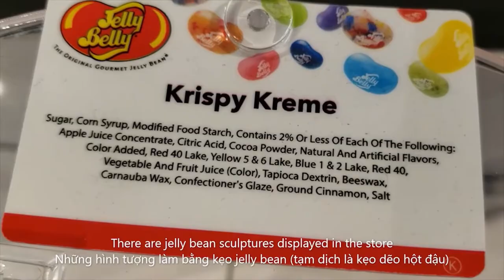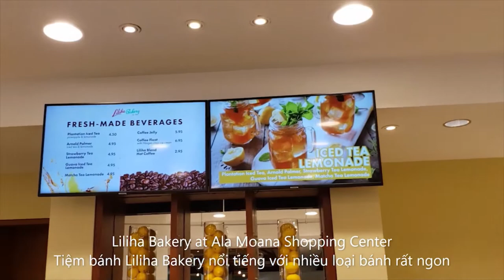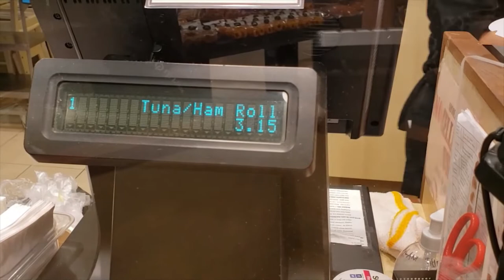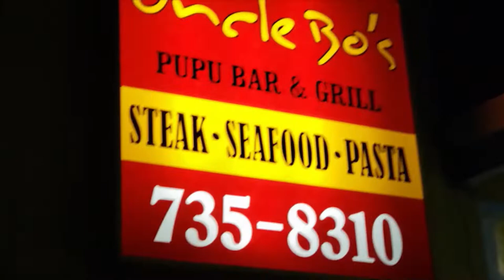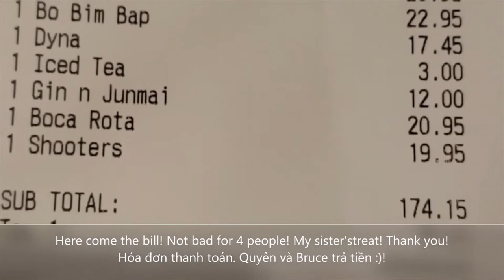Hawaii, Waikiki vacation 2022 - Day 2 | Lần đầu quay lại Hawaii, Waikiki 2022 - Ngày thứ nhì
First trip back to Hawaii, Waikiki 2022 - Day 2 | Lần đầu quay lại Hawaii, Waikiki 2022 - Ngày thứ nhì @troisanvlog